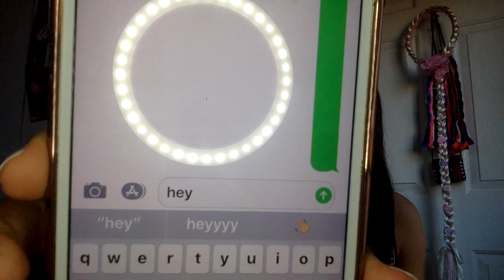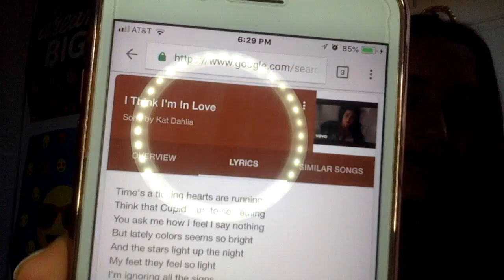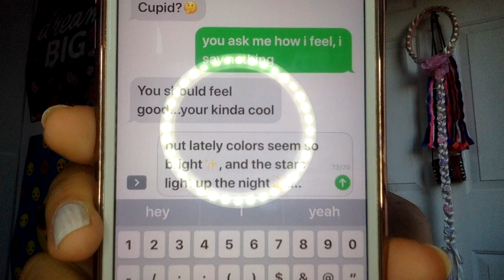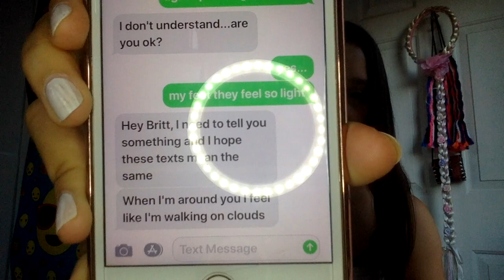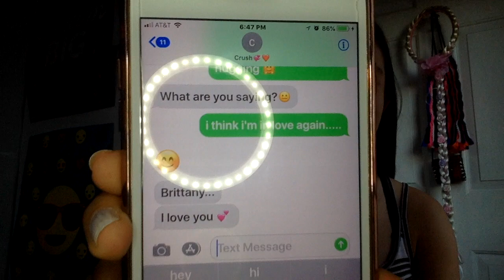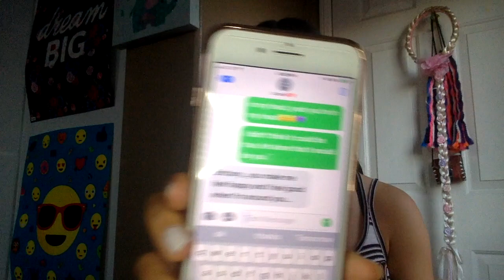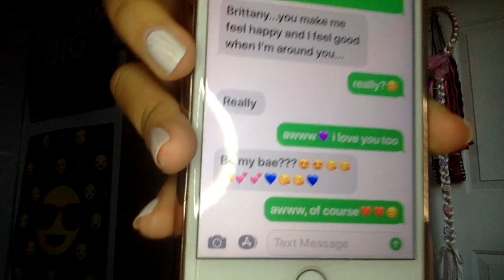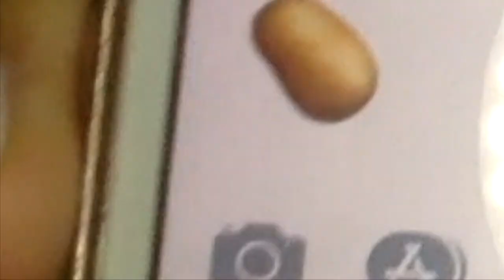LYRIC PRANK ON MY CRUSH (GONE...) - Brittany R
Socials -

It takes less than 3.14159 seconds!

GIVE THIS VIDEO A LIKE FOR MORE!